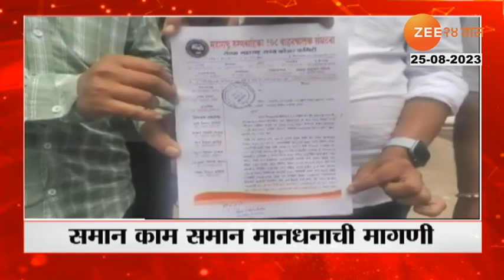Fire cyclone | आगीचं चक्रीवादळ; कोलंबियाच्या जंगलात अग्नितांडव | zee 24 taas